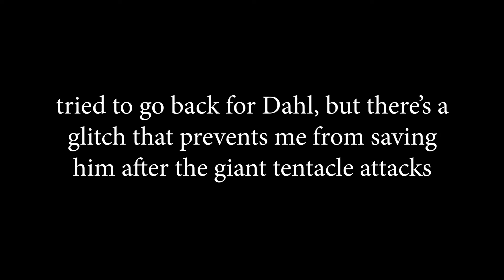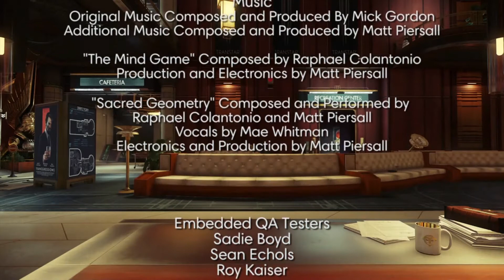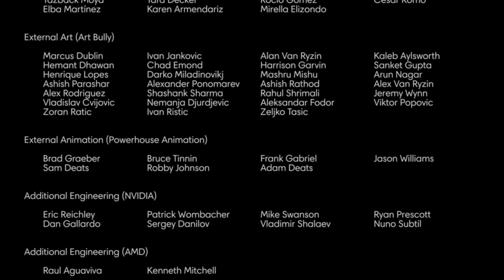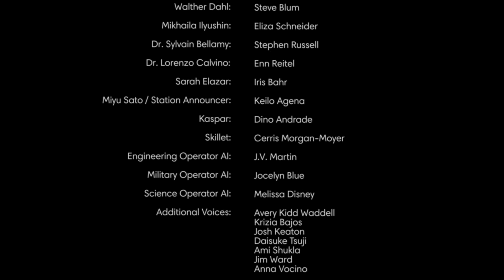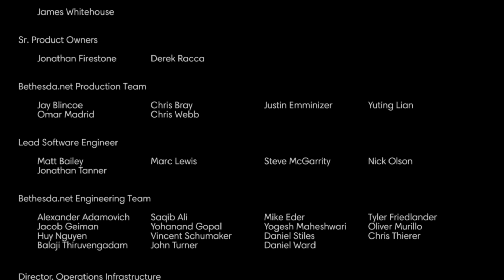PREY Finale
The time has come for the ultimate decision.

Want to see me play a particular game? Let me know down in the comments or hit me up on social: